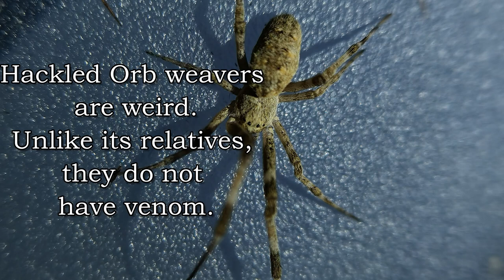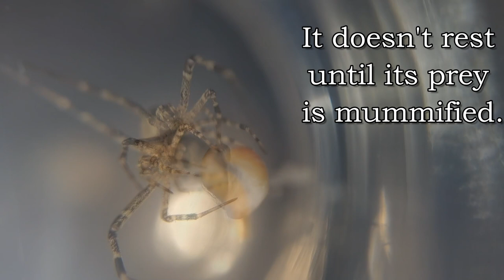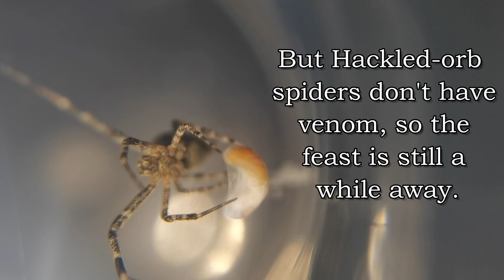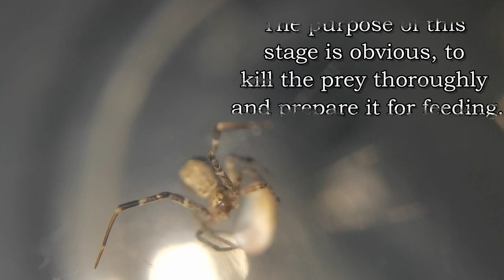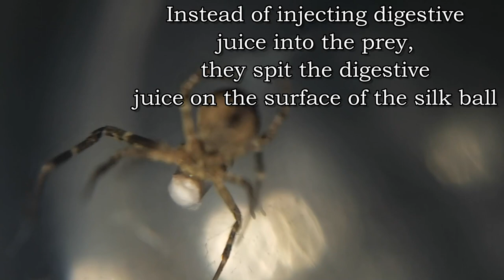How do spiders without venom hunt their prey? Hackled Orb-weaver's (Uloborus sp.)introduce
Hackled Orb-weaver's (Uloborus sp.)introduce.It is an interesting class of non-poisonous web-spinning spiders. It is common in the corners of various corridors and other indoor buildings.